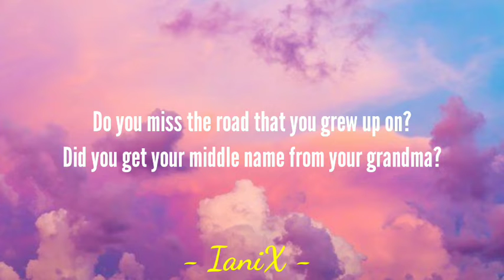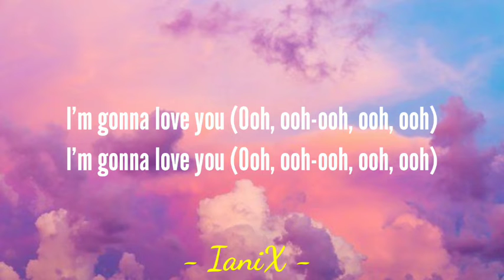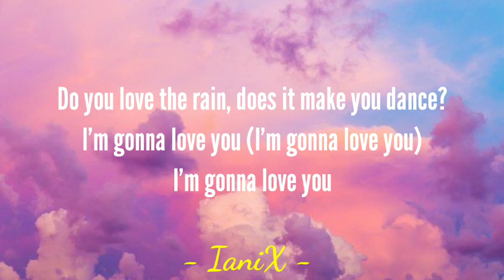Dan + Shay & Justin Bieber - 10,000 Hours (Lyrics) 🎵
Other Accounts ¦

🔹I'm on Instagram as @ianix01. Install the app to follow my photos and videos.